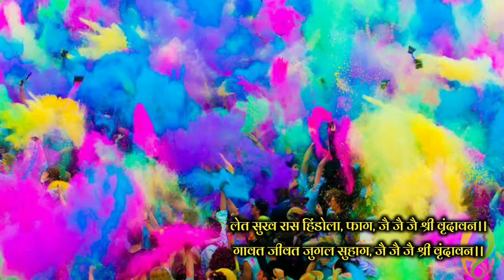श्री वृन्दावन धाम महिमा // Shri Vrindavan Mahima